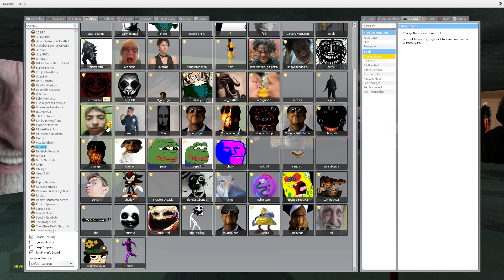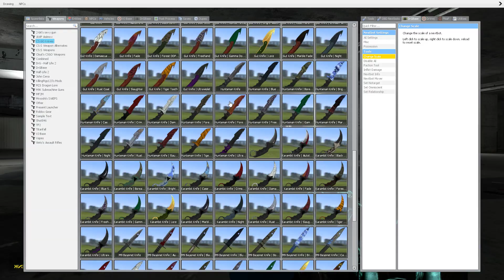Mason's nextbots in Mall Parking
My channel didn't have Mason's nextbots yet and I decided to change that! In fact, they are very funny, running around the Mall Parking from them is very fun! I advise you to watch the video until the end, a lot of funny moments :))))